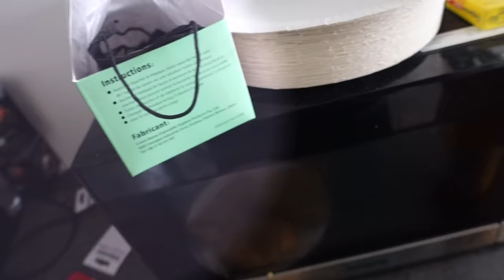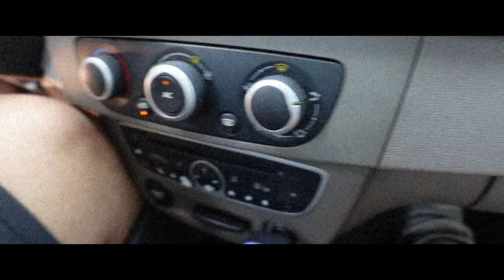J'obéis à mon frère Migon pendant 24 heures ! (J'ai voulu le frapper)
➡️Salut à tous nouvelle video dans la quelle Overteck a obéit à Migon pendant 24h, il a fait tout ce que migon lui demandais au points de l'enerver...